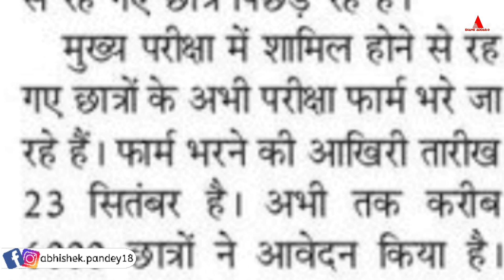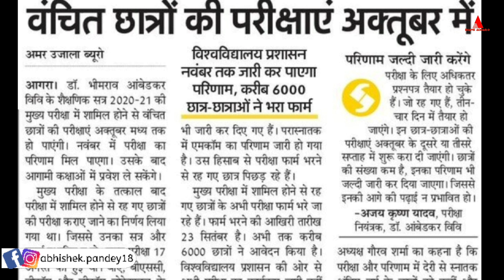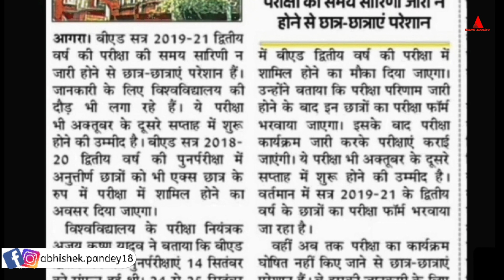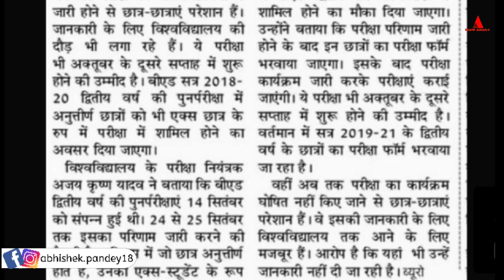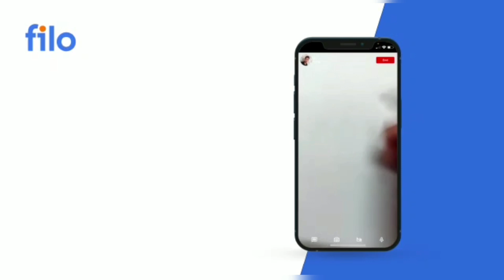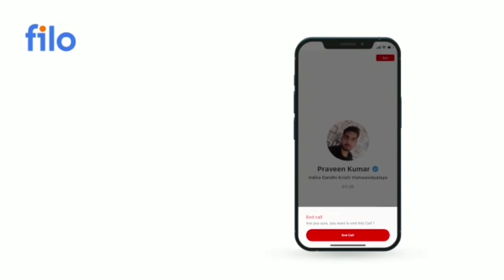Agra university b.ed 2nd year exam date🔥B.A,B.sc,M.A,M.Sc,B.Com Re/main exam date@Examsadda20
Download the Filo app today and clear all your doubts & concepts 24X7! Connect to a top tutor on a live call in just 60 seconds!

☆My gears-
1. Mic
2. Tripod
3. New Tripod
4. Cemera/Smartphone
5. Ring light -
6.Power bank